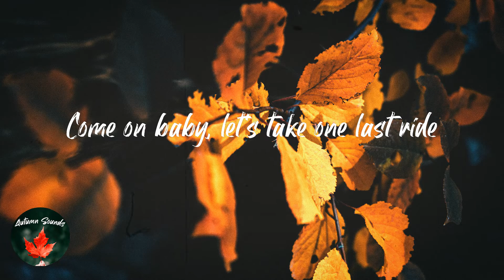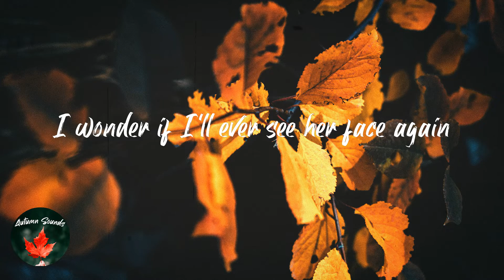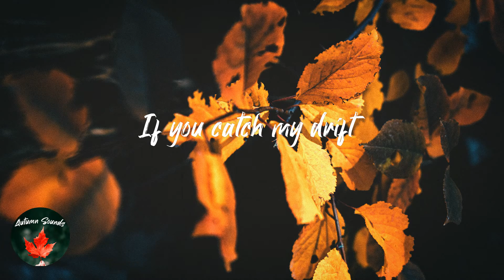Oliver Tree - Cowboys Don't Cry (Lyric video)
Lyrics Cowboys Don't Cry - Oliver Tree